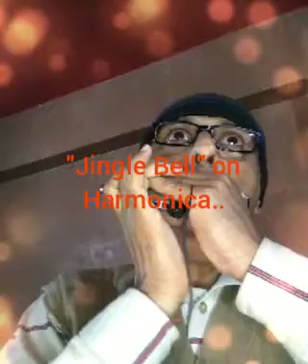"Jingle Bells" on Harmonica..🌌🎄🔔